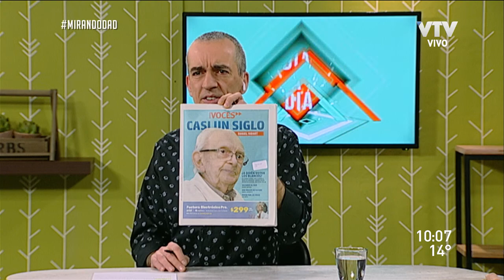Cartelera: "Un mal necesario" en Espacio Teatro